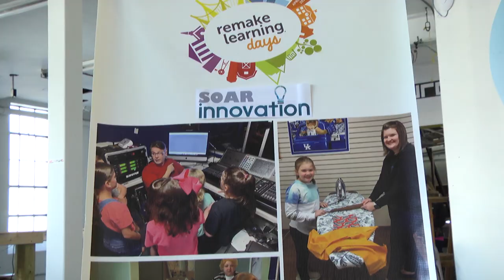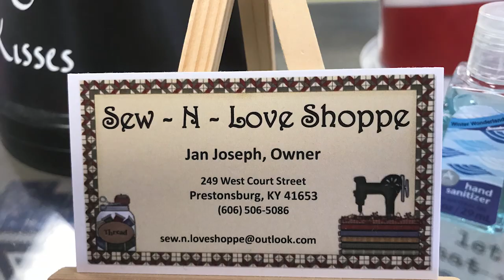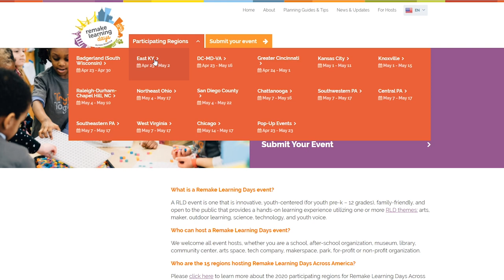Remake Learning Days 2020 hosting deadline approaches